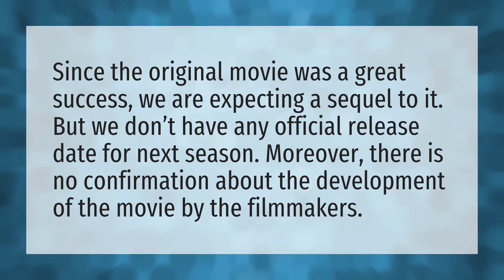Is there a Moana 2 coming out?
Frozen 2 Songs • Is there a Moana 2 coming out?